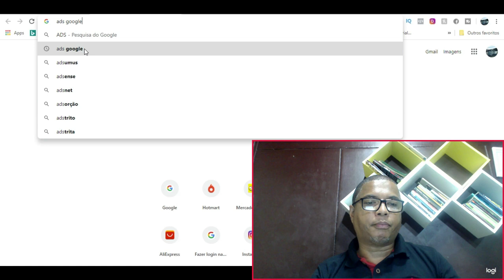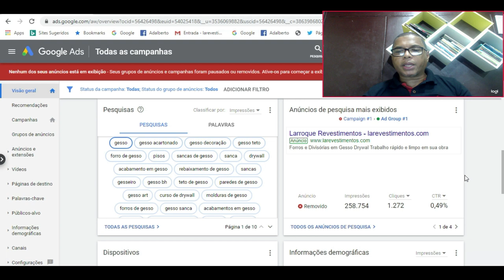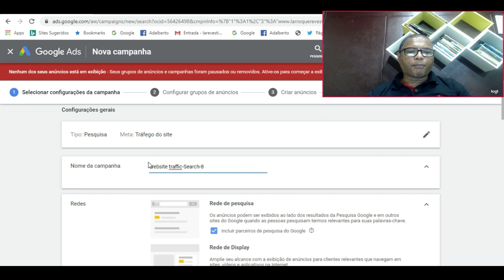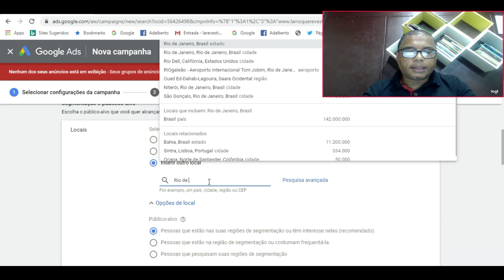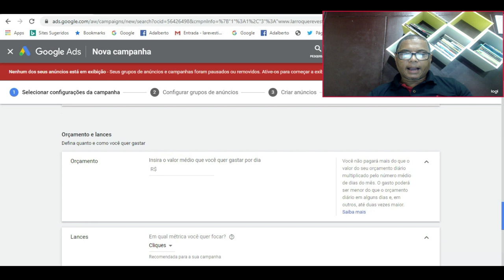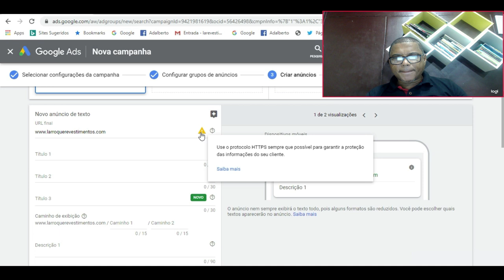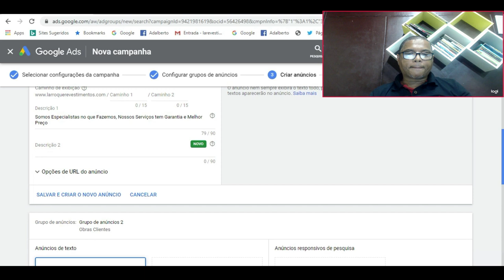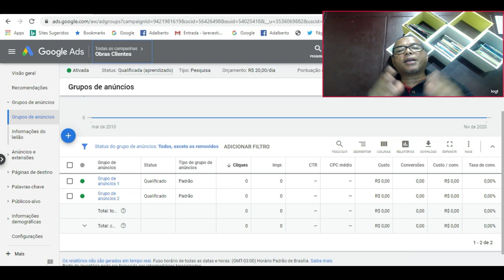Drywall - Como Anunciar no Google Ads Passo a Passo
Nesse vídeo eu mostro de uma forma simples como anunciar no google , porém existem muitas coisas que vc precisa aprender para maximizar seus resulktados .